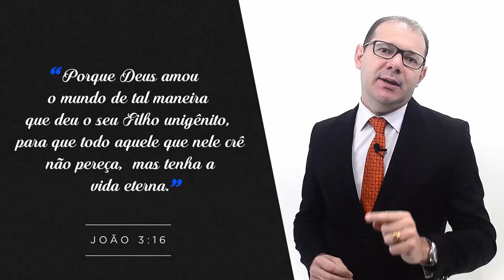Pregue com amor para as pessoas que te ouvem - Pr.Lenilberto Miranda